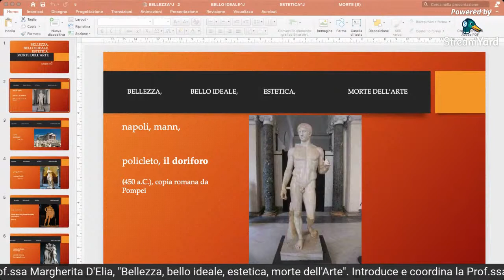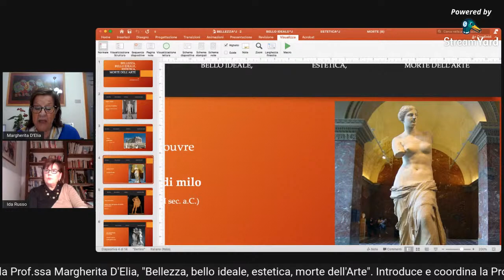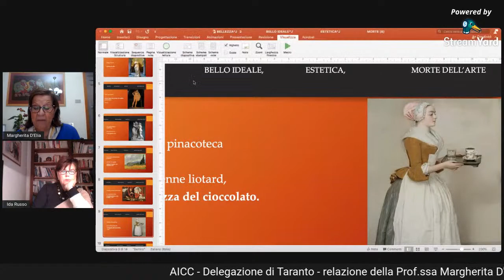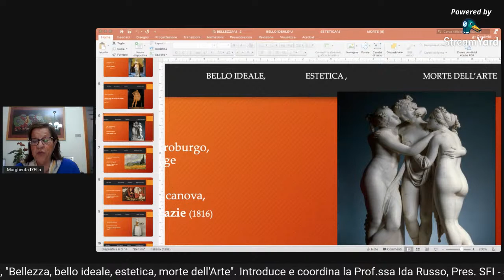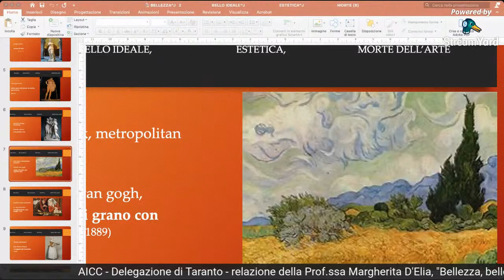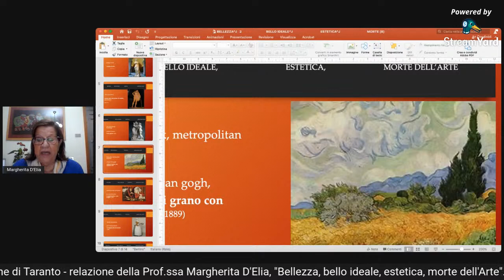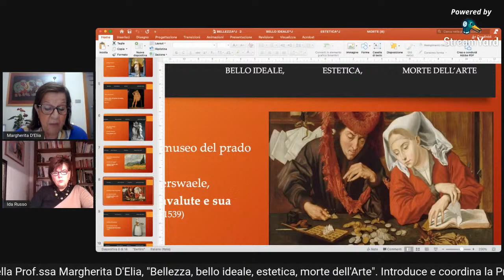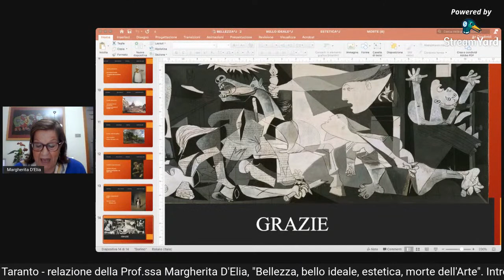Bellezza, bello ideale, estetica, morte dell'Arte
Video conferenza della Prof.ssa Margherita D'Elia